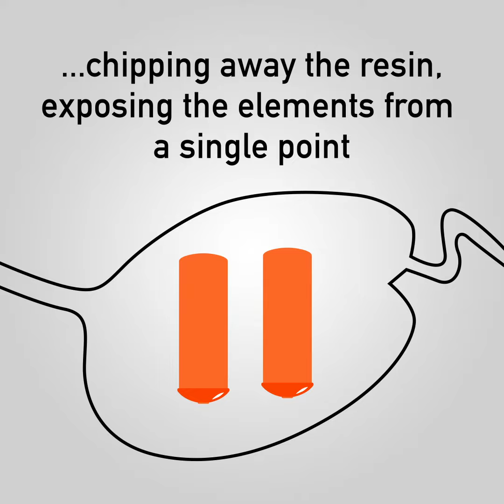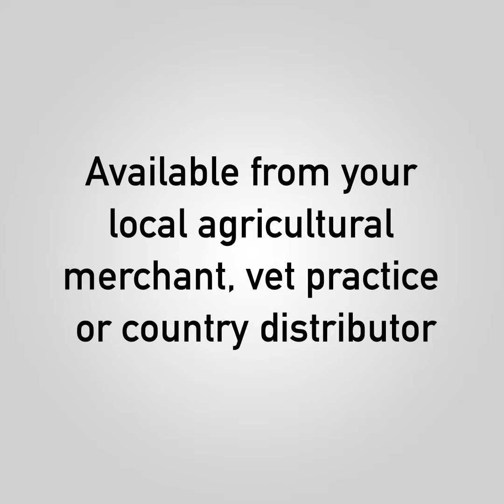How an EnduraBol bolus is constructed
Find out how an EnduraBol cattle bolus is constructed to provide a sustained release of six trace elements and three vitamins for four to eight months, to support the health of your herd.

Key benefits of EnduraBol:
- Only one application is required every four to eight months, saving on labour
- Sustained daily release of six trace elements and three vitamins for please of mind
- Each animal gets a consistent daily supply of nutrients
- A cost-effective way to supplement trace elements and vitamins

Available from your local agricultural merchant, vet practice or country distributor.